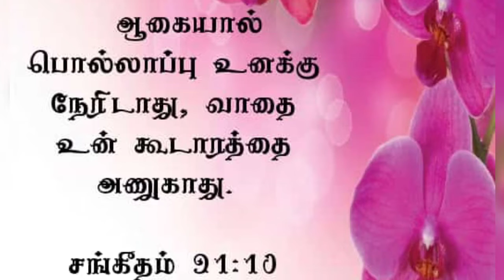Today's meditation Psalm 91:4-10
Devotion in the time of Corona crisis